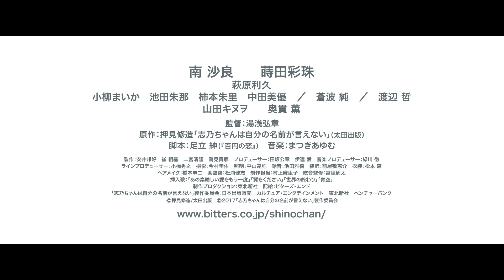南沙良×蒔田彩珠、不器用な二人の小さな一歩／映画『志乃ちゃんは自分の名前が言えない』予告編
押見修造の人気コミックを南沙良×蒔田彩珠で映画化！ 気鋭監督：湯浅弘章×脚本：足立紳（『百円の恋』） 『志乃ちゃんは自分の名前が言えない』。

原作は人気漫画家・押見修造の同名作。自身の体験をベースに描いた同作は、幅広い世代を感動の渦に包み大きな反響を呼んだ。待望の映画化では気鋭監督・湯浅弘章がメガホンをとり、『百円の恋』の足立紳が脚本を手掛ける。また本作は公開に先立ち、厚生労働省より社会保障審議会児童福祉文化財に指定され、学生のみならず教育に関わる人に向けた優秀作品として推薦された。

本予告編では、次世代を担う15歳の実力派の2人が体当たりで挑んだ高い演技力の一端が垣間見えるものとなった。言葉が上手く話せない志乃を南沙良（『幼な子われらに生まれ』）が、音楽好きでコミュニケーションが苦手な加代を蒔田彩珠（『三度目の殺人』）が熱演する。加えて萩原利久（『あゝ、荒野』）演じる同級生の菊地の存在が、ふたりを揺さぶっていく様子も映し出される。 また、南と蒔田が実際に猛練習して挑んだ歌とギター演奏「あの素晴しい愛をもう一度」など名曲も登場、ノスタルジックに物語を彩る。
2018年7月14日公開